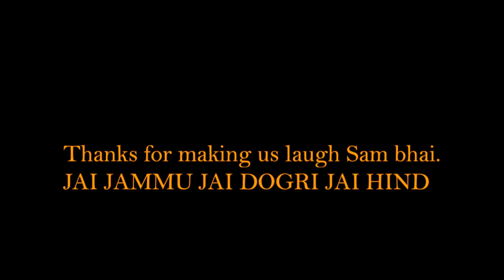SONG FOR SALLU BADMASH by Yashwant Sharma |Actor Sanyam Pandoh's Fan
This Rap song is dedicated to Actor Sanyam Pandoh by Singer Yashwant Sharma as a gesture of Love and Respect for the work he is doing .

Links :-

Lyrics :-" *Sallu Badmash ka Khoof* " By " *Yashwant Sharma* "

 *Verse 1* :- "Bad rahi hai iski fan following Jammu me (Ah), ab isse koon nahi janta hai puure Jammu me!! Iske binna ab kuch bhi nahi, yahan yeah ban gaya hai ab sabse haseen!!  Logon ki pasand ban chuki hai iski comedy, khatam kar di hai isne sab formality (Yeah)!! Sab badoon ko yeah deta hai izzat, apne se chotoon ko yeah deta hai pyar bas luchkadichi college k londoon pe karta vaar baar baar jab tak vo iske aagay na manne haar!! Baat baat pr khata hai yeah mummi ki kasam, isse yahan pe ek hi naam se jante hain sab ham!!"

 *Hook* :- "Sallu Badmash ka khoof Jammu me bad raha hai ab tooo,
Aise mookay nahi miltay hain sabkoo!
Iske binna kuch bhi nahi mumkin,
Darta nahi kissi se yeah raat ho ya din!!"

 *Verse 2* :-" Phela pataka usse me maarunga, apni batoon se usse me jhadunga!! Yeah sab hai uske bolne ka style har waqt rehti hai uske face pe thodi smile!! Sabko shikhata hai yeah k ladki khajjal karti hai, pr Sallu Badmash pe ladkiyaan marti hai!! Hai uski zindigi me ek hi sacha pyar, apni Katrina k binna Sallu Bhai ne kaisay jeena!! Isse upper koi nahi yahan pe iske do hi nahi, do se bhi zayda bande bahar hain iske sirf vo hi nahi!! Apni kabiliyat k dum pe sabko dikhlaya maine aur Sallu bhai k liye yeah geet banaya maine!!"